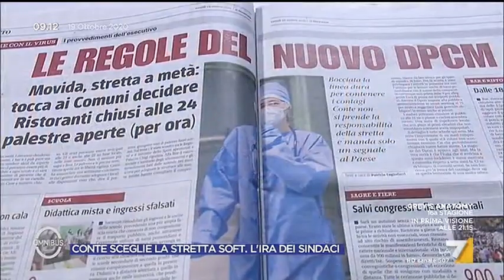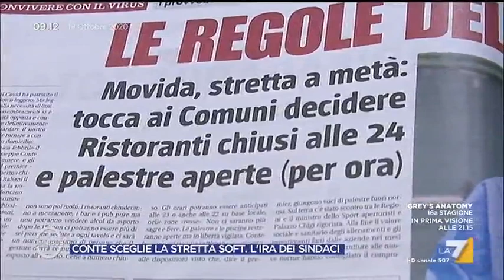Sandra Zampa risponde a Floris: "Le misure servono per non arrivare a 600mila contagi"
La sottosegretaria alla salute Sandra Zampa risponde ad una domanda del giornalista Giovanni Floris: "Sarà crisi quando si arriverà a 600mila contagi, e le misure messe in campo servono proprio ad evitare di arrivare al punto di crisi"